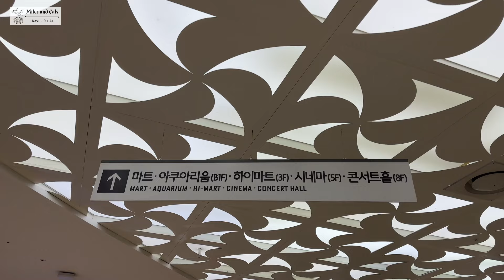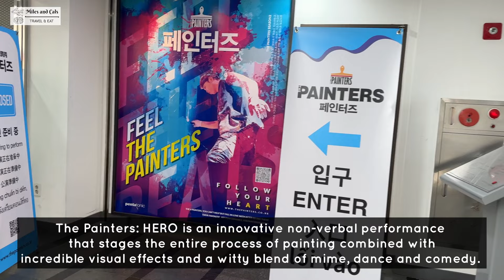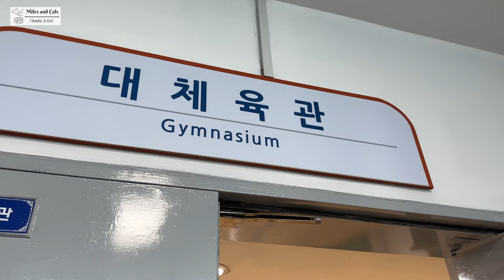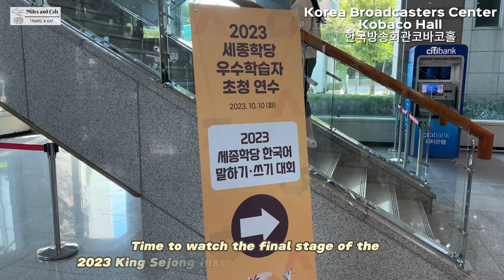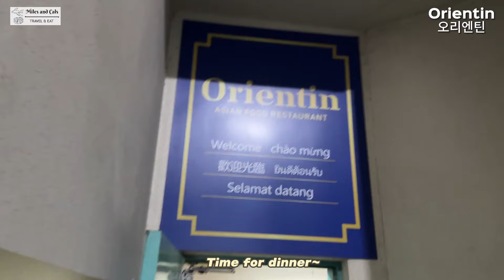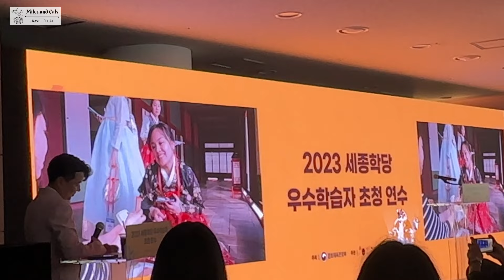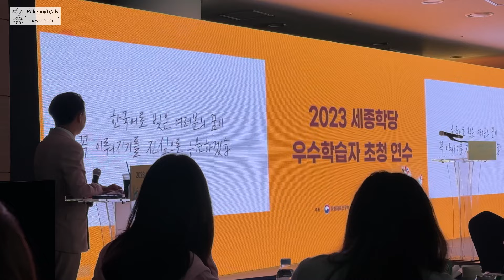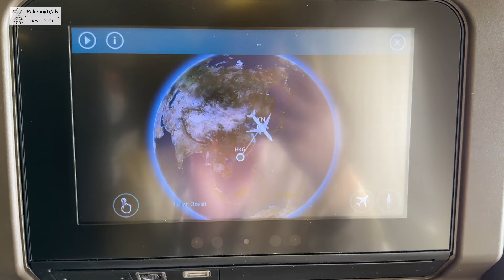[SUB] Belajar Bahasa Korea Dapat Liburan GRATIS Ke Seoul Dari Pemerintah - 2023 세종학당 우수학습자 초청 연수 2화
Video ini adalah lanjutan dari video sebelumnya tentang perjalanan gratis ke Korea yang aku dapatkan sebagai juara 1 dari lomba speaking bahasa Korea yang diselenggarakan oleh King Sejong Institute. Perjalanan dilanjutkan ke banyak tempat menarik di Seoul, termasuk Lotte World Aquarium dan Pasar Tradisional Gwangjang dimana aku berkesempatan mencoba makan daging mentah untuk pertama kalinya! Kami juga diajak menyaksikan pertunjukan seru, 'The Painters Hero' serta mengikuti kelas taekwondo loh! Jangan ketinggalan video episode ke-1 yang tidak kalah seru~

This video is about the 2nd part video about the free Korea trip I got that is invitation training program for outstanding learners at King Sejong Institute. We visited Lotte World Aquarium, Gwangjang Market (in which I've got to taste raw meat for the 1st time!) and more. We even attended a very unique 'The Painters Hero' performance and taekwondo class! You don't want to miss the part 1 video~~

🏆 𝗣𝗔𝗥𝗧 𝟭 FREE Trip to Korea for Outstanding Learners at King Sejong Institute - 2023 세종학당 우수학습자 초청 연수

00:00 Intro
00:32 Day 4 - Cheongwadae, Lotte World Aquarium, The Painters Hero, Gwangjang Market
05:37 Day 5 - Taekwondo, Final Stage Speaking and Writing Contest, Hangang Cruise Tour
11:25 Day 6 - Closing Ceremony and Farewell
17:13 Outro